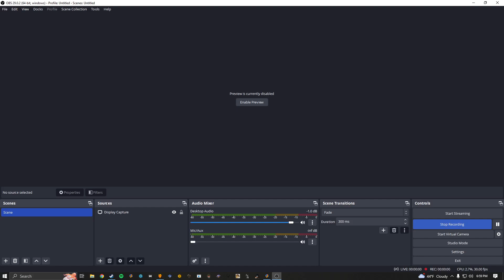Dynasty Warriors (PSX / Duckstation) - Intro FMV + Demo Attract